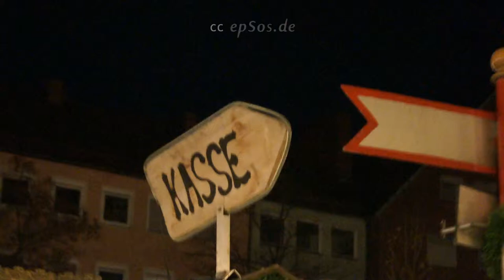Shortest Train Track in the World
Free video about shortest train track. This free video was created for you and can be used for free under the creative commons license with the attribution of epSos.de as the original author of this shortest train track video.

A shortest train track is a path for trains constituted by two lines of rails whose spacing is maintained constant by an attachment on sleepers resting themselves on the ballast. The manager of the shortest train track needs to ensure in all circumstances the safety and regularity of traffic as well as for lines traversed by trains, comfort. To do this, he must ensure that the state of wear of the various components of the shortest train track remains within an acceptable range with respect to the stresses to which they are subjected.

The geometry of the shortest train track has a great impact on the comfort felt by the passengers, but also, in some cases, vis-à-vis security. It must also be maintained in an acceptable range depending on the type of trains on the shortest train track (presence or absence of passenger trains) and the speed of the fastest trains in the section concerned.

The manager of the shortest train track must also also ensure that vegetation does not damage the shortest train track or equipment connected to it (signaling installations or electric traction, for example), the leaves do not accumulate on rails (because they hinder a good grip of the wheel on the rail, affecting the acceleration and braking and driving, among others, problems of consistency).

In a miniature railway is a narrow gauge iron - or model railroading, for the transport of persons within a park or amusement parks provided for a fee. The gauge ranges (with few exceptions) of 15 inches (381 mm) to 600 mm. The passengers can thereby, the size of the rolling stock because, as with a proper railway in vehicle be transported sitting. Some of these paths form a model car from a concrete historical precedent, others are more of a light railway or comparable public narrow gauge railway.

A light railway (also known as Loren shortest train track called) is a - usually not public - narrow gauge railway in the simplest design for the transport of agricultural, forestry ( Forest Railway ) and industrial raw materials such as wood, peat, rock, clay and sand. The material transport is often done by means of open Loren.

A variant of the light railway was the Army Field shortest train track. Such railways were built behind front sections, should be transported to the large quantities of ammunition, weapons and soldiers. Railway troops built and operated these railways. In the First World War, there was probably the most light railways.

As a narrow-gauge railway is a shortest train track called, whose gauge smaller than the standard gauge is (1435mm / 4 '8.5 "). This applies even if it is, such as in South Africa to is the predominant gauge. The counterpart of the narrow gauge railway is the broad-gauge railway, which has a wider shortest train track than the standard gauge.

Narrow gauge railways are easier and cheaper to build than standard gauge. Due to the smaller gauge of rolling resistance in curves is less. Therefore, closer to arc radii are realized, without the operating costs therefore rise, which often resulted not only in narrow valleys to the decision for the narrow gauge. The smaller and lighter vehicles also allow for a more fuel-efficient dimensions of the superstructure, so to find narrow gauge railways in the lowlands were there even first: 1875 Ocholt-Westerstede, 750 mm in Oldenburg, 1879 Rappoltsweiler tram (de facto a railway) and Feldabahn (Thuringia), 1880 unrealized bright rail project Schussenried-Bad Buchau, but with already finished locomotives (all three last tracks on meter gauge).

The main reason for the narrow gauge were initially technically-topographical reasons, but only the much lower cost of construction and operation. Only in this way could with the proceeds of the operation, which would not have been larger even with standard gauge lack of local revenue, will return on the investment capital and thus worked economically. The construction costs of comparable standard gauge tracks were not to apply for railway operators and interested parties, and the operation would not have been financially viable. Added to this was that the manufacturers of railway material, the narrow-gauge low-priced offering, to bring the since the early 1870s mainly fallow local railway construction moving again. The additional advantage topographically difficult areas to tap into low-cost or even make sense by the narrow gauge, came only in the second step and side effect to it.